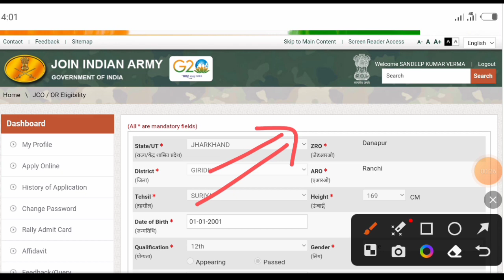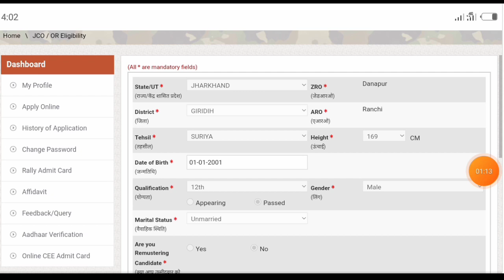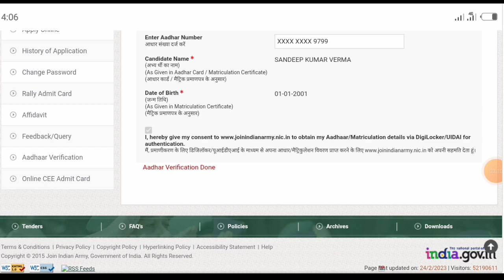Indian Army Aadhar Verification Pending Problem 2023 || Army Aadhar Verification कैसे करे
indian army rally bharti affidavit 2023 indian army rally bharti required documents 2023 army rally me kon kon se documents lekar jana hoga agniveer army rally date 2023
agniveer army rally shedule date 2023 indian army agniveer registration kese kre
agniveer army gd registration 2023
agniveer army tradesman registration 2023
agniveer army clerk store keeper registration 2023-24
indian army salary agnipath
agniveer indian army physical test indian army physical kab hoga 2023-24 agniveer
indian army
army training
fatehpur sena bharti 2023
army rally,army rally bharti 2023
army rally bharti
indian army
join indian army
kase nikal na hai affidavit
army affidavit
army affidavit kaise banaye
 army affidavit tamil
indian army
jd physical academy
physical academy
army affidavit agniveer
agniveer army affidavit
agniveer army affidavit kaise banaye
indian army agniveer rally online form 2023,agniveer army bharti 2023 new update,army form fillup 2023,army form fill up 2023,agniveer army form fill up 2023
indian army,army affidavit kaise banaye,indian army affidavit kaise banaye,army affidavit,army affidavit kaise bhare